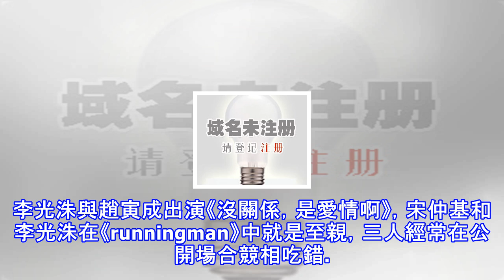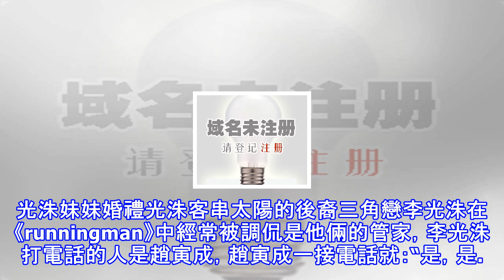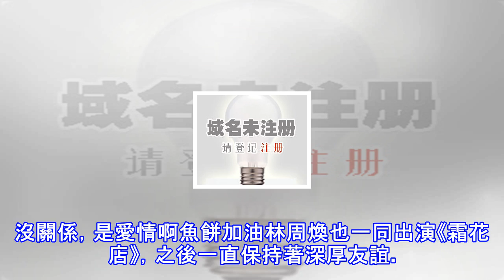超級瑪麗蘇的 “至親圈”——趙寅成圈 你家男神被預訂了嗎？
韓國演藝界最受矚目的一個朋友圈：趙寅成-車太賢-宋仲基-金宇彬-都暻秀-李光洙-林周煥-裴成宇(音譯)-金基邦等頂級人氣演員齊聚！怎能不耀眼？男神齊聚他們不管是在節目中還是採訪中，總會提及經常聚會的事情。聚在一起，吃會美食，開開玩笑，尋求彼此對自己作品的意見或互相督促，傾聽彼此的苦惱，他們之間的情誼可靠而堅定。 同吃同玩車太賢VS趙寅成車太賢和趙寅成在前經紀公司裡，很長的一段時間吃一鍋飯，分享對演技的苦惱的義兄弟。在選擇彼此最親的朋友時，是一點猶豫都沒有就會選擇對方的關係。寅成歐巴在出演《那年冬天，風在吹》前，車太鉉對於很久才有作品活動而感到苦惱和緊張的趙寅成，毫不吝嗇地鼓勵指導他。得到勇氣的...